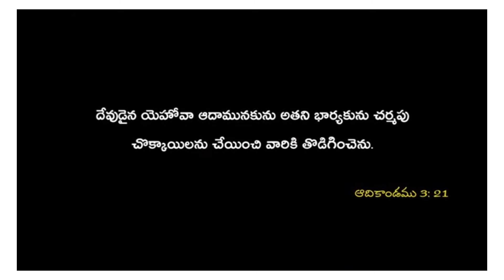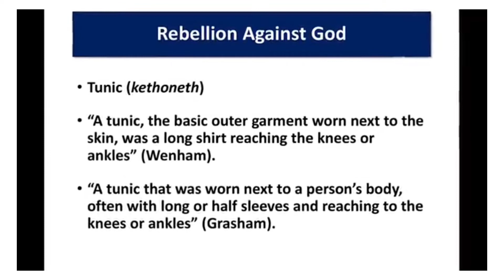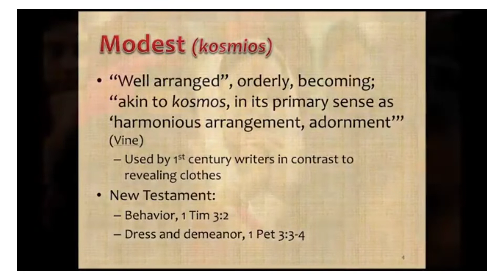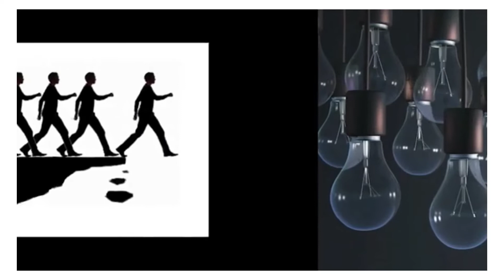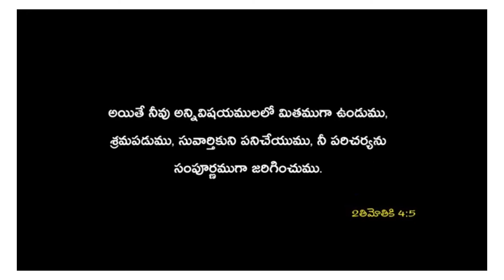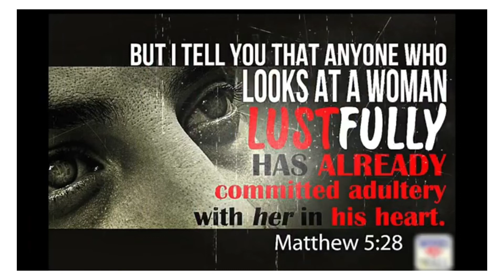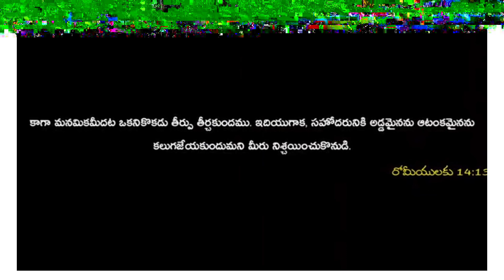Dress code వస్త్ర నిబంధన A powerful spirtual message for All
Welcome to Lord Messsiah youtube channel